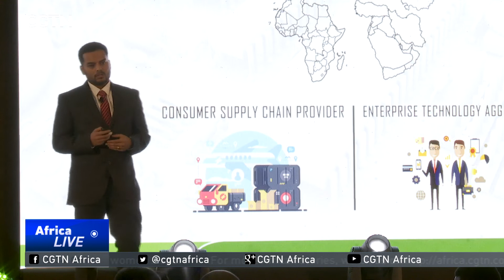Partnership with Redington to drive advanced tech into East Africa.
Chinese Technology giant, Huawei has signaled its intention to drive advanced technology deeper into the East African market. The company is partnering with Redington, the leading distributor of technology in Africa and the Middle East. CGTN's Wilkister Nyabwa reports on the strategy.